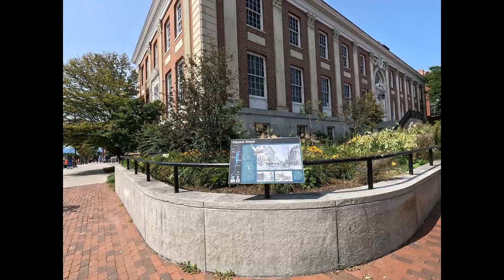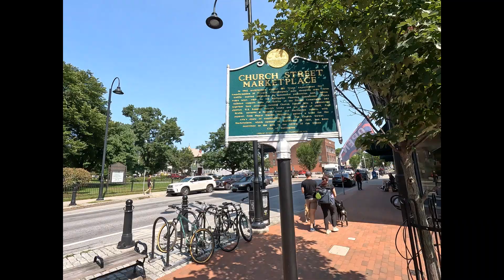Burlington Vermont - Church Street Marketplace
Burlington is one of the Vermont gems, maybe hidden, maybe not so much. In addition to be a college town for University of Vermont, it has a lovely walkable and shoppable main street called Church Street Marketplace. The origing and purpose of the huge stones scattered along this promenade remains unknown..